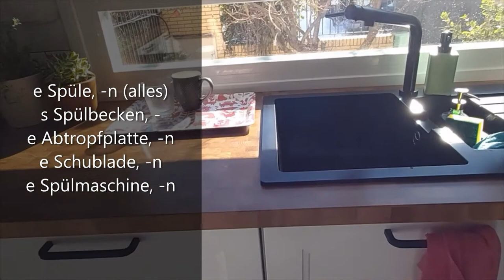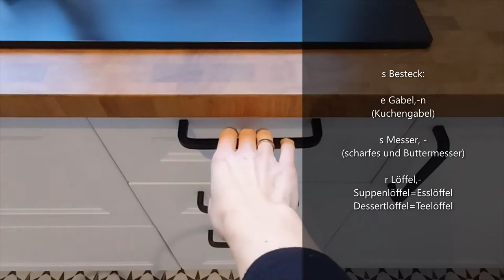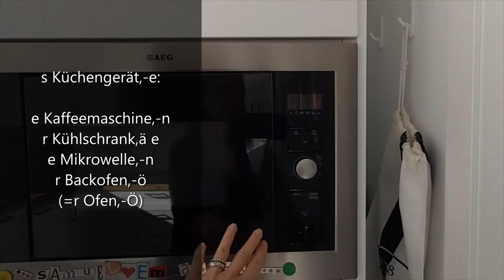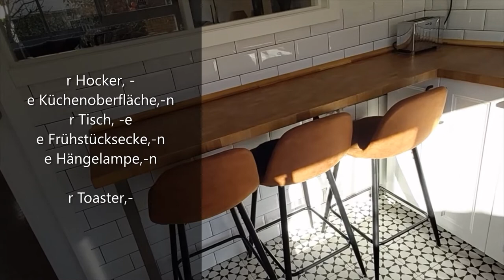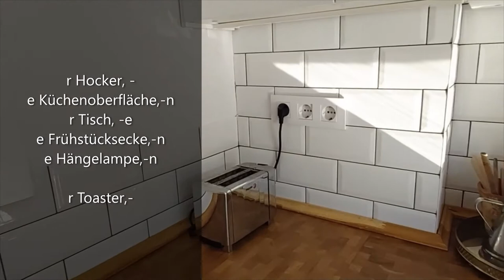WORTSCHATZ ERWEITERN I Thema: KÜCHE (Möbel, Geräte, Utensilien) + TIPP "Vokabeln schneller lernen"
Hallo! Mit diesem Video erweitert ihr euren Wortschat und ihr wiederholt den Grundwortschatz - alles zum Thema "Küche": Küchenmöbel, Küchengeräte und Küchenutensilien. Außerdem gebe ich euch noch einen Tipp, wie ihr schneller neue Vokabeln lernen könnt!
Viel Spaß!
Jana